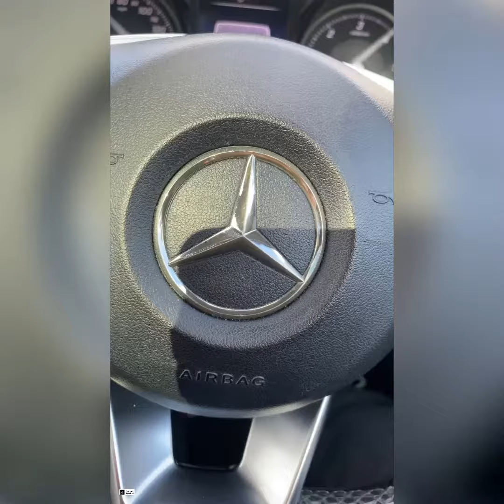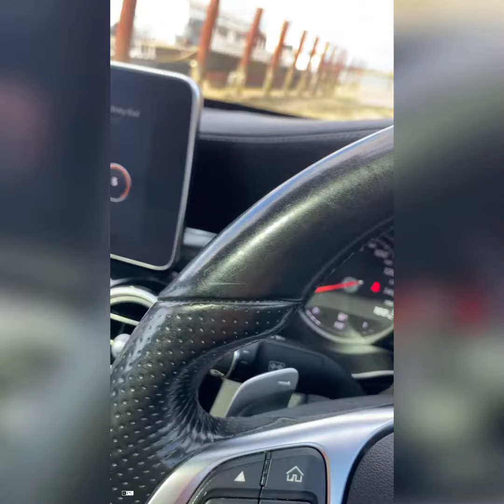Mercedes-Benz C Class 2.1 C220d AMG Line (Premium Plus) 7G-Tronic+ FULL HISTORY|PAN ROOF|TOP SPEC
Privacy Glass, 10GB Music Register and MP3 Compatibility, 18in Alloy Wheels - AMG 5 Spoke Design - Painted Titanium Grey, 3 Years Free European Map Updates, 8.4in Colour Display - High-Resolution, 9-channel Amplifier, ABS - Anti-Lock Braking System, AMG Bodystyling - Front and Rear Apron - Side Skirts, ASR - Acceleration Skid Control, ATTENTION Assist, Active Bonnet - Pedestrian Safety which Detects an Impact and Raises Bonnet, Active Park Assist with Parktronic, Adaptive Brake Lamps, Adaptive Brake System with Hold Function and Brake Drying Function, Agility Control Sports Suspension - Lowered by 15mm, Airbags - Drivers Kneebag, Airbags - Dual Stage - Front Passenger, Airbags - Dual Stage - Side in Front Seats, Airbags - Dual-Stage - Driver, Airbags - Pelvisbag, Alarm System with Immobiliser and Interior Protection, Ambient Lighting - Choice of Three Colour Settings, Ambient Lighting - Cupholders - Door Handle Recess and Overhead Panel in LED, Ambient Lighting - Door Trim and Side of Centre Console in LED, Ambient Lighting - Footwells in LED, Ambient Lighting - Front Door Sills in LED, Artico Leather Upper Dashboard with Contrast Stitching, Automatic Child Seat Recognition Sensor, Automatic Climate Control - Two-Zone, Automatic Powered Boot Closing, Automatically Dimming Rear View Mirror, Bluetooth Interface for Hands-Free Telephone, Burmester Surround Sound System, CD-DVD Radio, Central Locking with Interior Switch, Centre Armrest - Front with Storage, Childproof Locks - Manually Operated for Rear Doors and Electrically Operated for Rear Power Windows, Chrome Trim on Top Half of Door Handles, Collision Prevention Assist Plus, Courtesy Lights in Doors, Crash Sensor with Emergency Opening Function for Doors, Cruise Control with SPEEDTRONIC Variable Speed Limiter, Cup Holder in Centre Console x2, DAB Digital Radio Tuner, Dashboard Trim - Black, Daytime Running Lights - LED, Door Mirrors - Drivers Automatically Dimming, Door Mirrors - Electrically Adjustable-Folding-Heated, Door Mirrors - Memory Function, Door Sill Panels - Mercedes-Benz Lettering, Dynamic Select with a Choice of Driving Modes - Comfort - ECO - Sport - Sport Plus - Individual, ESP - Electronic Stability Programme, Electric Parking Brake, Electric Windows - 4 - With One-Touch Opening and Closing - including Obstruction Sensors, Electronic Key - Chrome Surround, Exhaust System - Visible Twin-Pipe Integrated into the Bumper, First Aid Kit, Floor Mats - Black with AMG Lettering, Folding Box Beneath the Luggage Compartment Floor, Glove Compartment - Illuminated, Hard Disk Drive HDD, Headlights - High-Performance LED, Heated Front Seats, Heated Windscreen Washer System, ISOFIX Child Seat Attachment Points with Top Tether in Rear, Immobiliser, Instrument Cluster with Two Tube-Design Round Dials and 5.5in TFT Multi-Function Display, Integrated WLAN Hotspot for Onboard Access of WLAN Enabled Devices, Interior Lighting Package, Keyless Go Comfort Package, Keyless Start, Linguatronic Voice Control, Live Traffic Information, Luggage Net in Cargo Area, Media Interface, Memory Package, Mercedes Me Connect, Mercedes Me Connect - Remote Online, Mercedes-Benz Apps, Mirror Package, Outside Temperature Gauge, Panoramic Glass Sunroof, Parking Sensor - Front, Parking Sensor - Rear, Perforated Front Brake Discs and Brake Calipers with Mercedes-Benz Lettering, Pollen Filter, Radiator Grille with Integrated Star - Two Louvres in Matt Iridium Silver with Chrome Trim, Radio Aerial Integrated into Rear Window, Rain Sensing Windscreen Wipers, Rear Lights - LED, Rear Reading Lights - LED, Rear Seat Belts Status Indicator, Remote Boot Release, Remote Central Locking, Reversing Camera, Roof Lining - Black, SD Card Slot in Centre Console, Satellite Navigation - COMAND Online System, Seat - Electrically Adjustable Driver, Seat - Electrically Adjustable Front Passenger, Seat Belts - Black, Seat Comfort Package - Driver and Front Passenger Seat, Seats - AMG Sports, Seats - Cushion Depth Adjustment, Seats - Electro-Pneumatic 4-way Lumbar Support with On-seat Controls, Seats - Front Electrical Height Adjustment, Seats - Front Memory Function, Seats - Rear Split Folding 40-20-40, Service Indicator ASSYST, Speakers x13, Speed Limit Assist, Speed-Dependent Automatic Locking, Sports Direct-Steer System with Speed Sensitive Steering, Sports Pedals - Stainless Steel with Rubber Studs, and much more check out